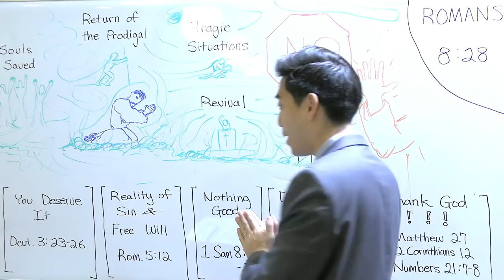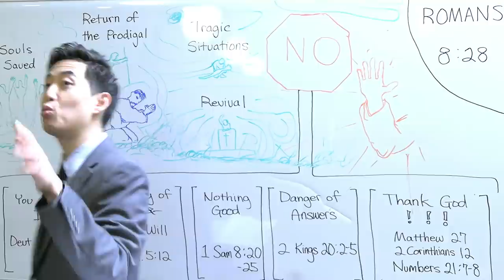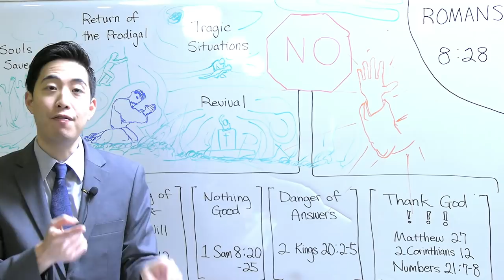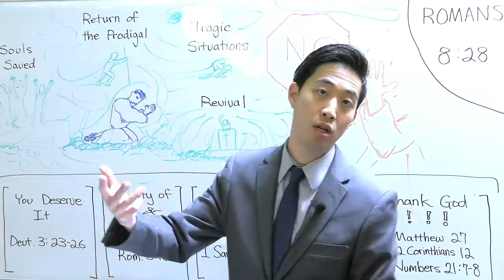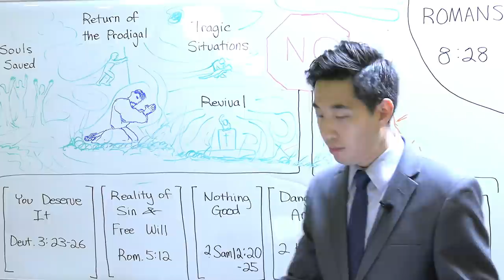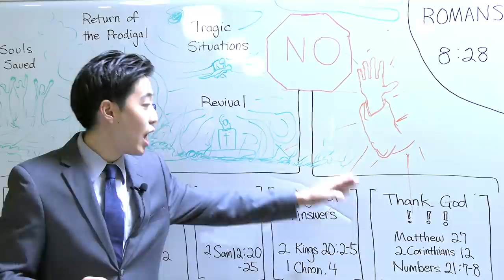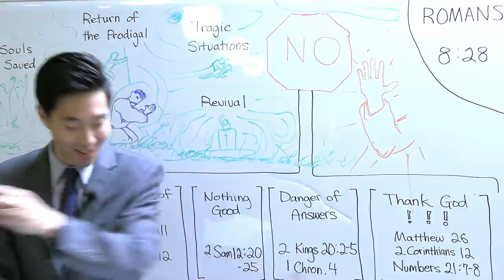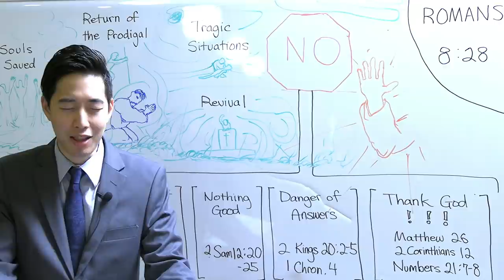BAD NEWS. God Said "NO" | Dr. Gene Kim